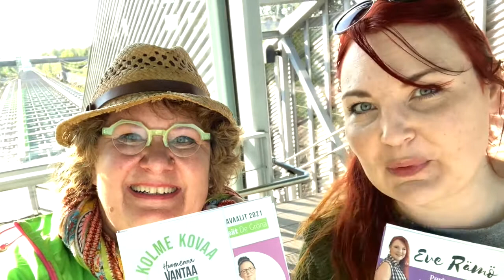EHDOKKAITA VAALITYÖSSÄ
Tippaakaan ei olla juotu, eikä montakaan tuntia nukuttu, kun vaalikampanja käy kuumimmillaan.
Vaalien aikaan ehdokkaat feissaavat aamusta iltaan, järjestävät samalla vaalitapahtumia ja vielä kuvaavat ja editoivat kiertuevideoita.
Ei ihme, että välillä vähän pätkii :)
Äänestäjät siis, kun näette ehdokkaita vaalityössä, olkaa heille kilttejä.
He tekevät sen kaiken, jotta kunta ja maailma olisi parempi paikka elää.